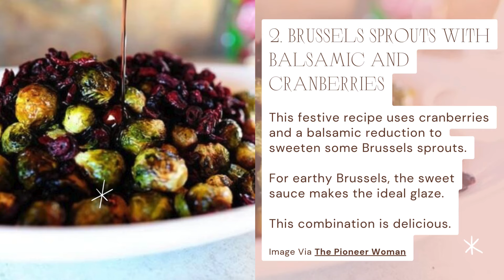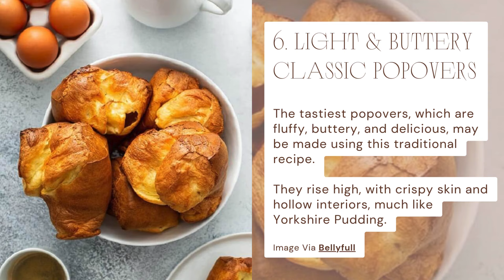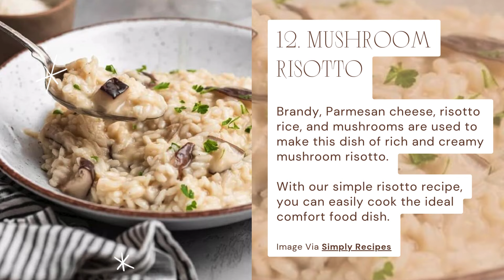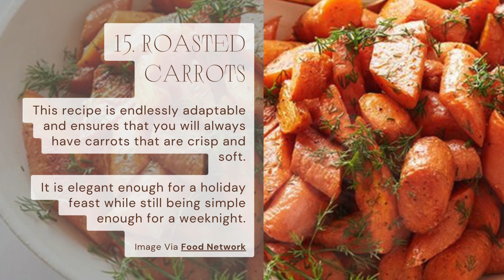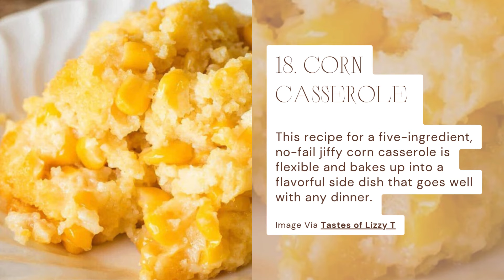19 Traditional CHRISTMAS SIDE DISHES That'll Steal the Show This Holiday Season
19 Traditional CHRISTMAS SIDE DISHES That'll Steal the Show This Holiday Season

These Christmas side dishes will go perfectly with your family’s meal as the holiday is just around the corner.

We compiled a list of the best Christmas side dishes so that you may serve your family on December 25 because we understand how difficult it can be to arrange the ideal Christmas menu.

Here, you may pick from a variety of sides from cheesy casseroles and easy cranberry sauce to creamy mashed potatoes and candied sweet potatoes.

Therefore, you can devote more time to creating the best Christmas crafts and Christmas presents this year and less time to planning.

Side Dishes for Christmas Dinner
Make some dishes from the list of recipes below instead of worrying about organizing the ideal meal.

With any of these recipes, you cannot go wrong!

There is a dish on this list for everyone, regardless of whether your family sticks to traditional classics or you want to try some more current flavors.

Discover a new Christmas favorite or check out some updated favorites. There are countless options with so many recipes!

With the help of these Christmas side dishes, chefs of all levels can prepare a five-star dinner!

-12 Easy Mexican Appetizers You Must Try!

-31 Easy Game Day Appetizers For Football Party!

- 21 Vegan Meal Prep Ideas for a Healthy Week

- 30 Meal Prep Recipes You Can Do on Sunday